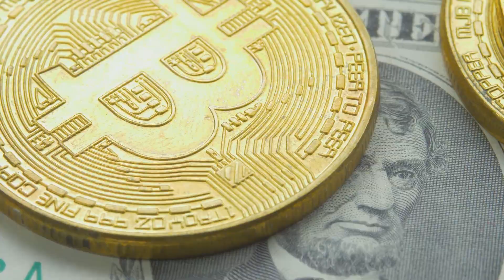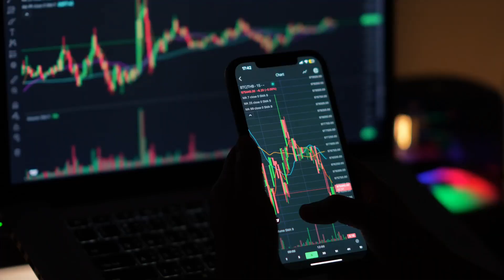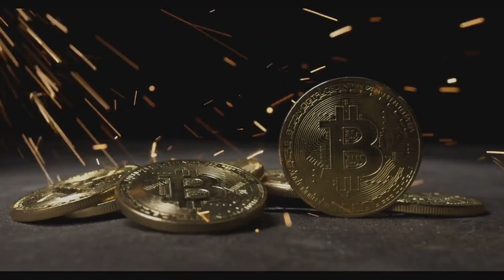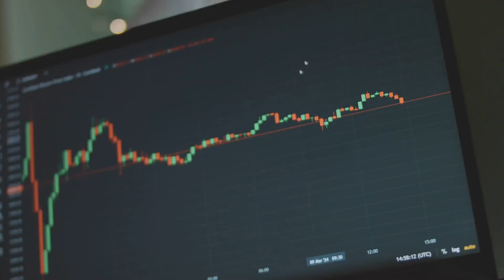What is BSV Bitcoin? The Real Deal or Just Hype?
**BSV** stands for **Bitcoin Satoshi Vision**, a version (or "fork") of Bitcoin that aims to stay true to the original vision of Bitcoin's creator, **Satoshi Nakamoto**.

🔍 What Is BSV?

* It’s a **cryptocurrency** created in **2018** after a disagreement in the Bitcoin Cash community (which itself was a fork of Bitcoin).
* The creators of BSV believed that Bitcoin should be used mainly for **everyday transactions**, not just as digital gold or a store of value.
* BSV was designed to **scale up**, allowing for **larger blocks** and **faster, cheaper transactions** than Bitcoin (BTC).

🧠 Key Beliefs Behind BSV:

* Follow **Satoshi Nakamoto’s original whitepaper** closely.
* Enable **massive on-chain scaling** (handling lots of transactions directly on the blockchain).
* Keep fees low so Bitcoin can be used like cash.

 ⚠️ Controversy:

* BSV is controversial in the crypto world. It’s supported by some but rejected by many in the broader Bitcoin and crypto community due to its leadership, centralization concerns, and lack of adoption.

 💡 In Simple Terms:

BSV is like a "version" of Bitcoin that believes in **big blocks, fast transactions, and sticking to the original idea of using Bitcoin as everyday money**—not just a store of value.